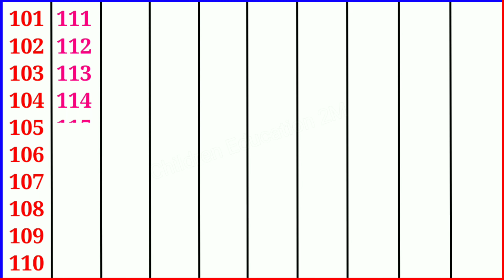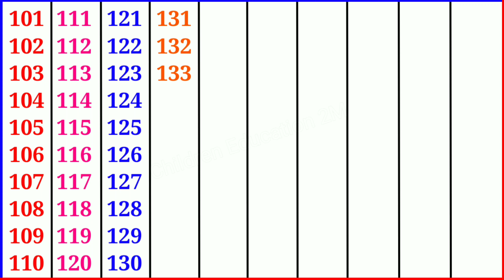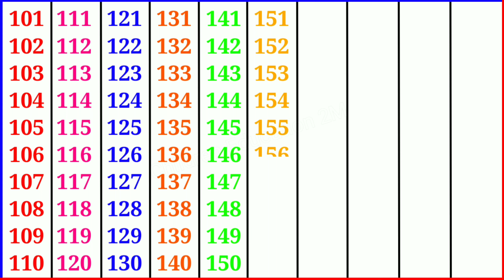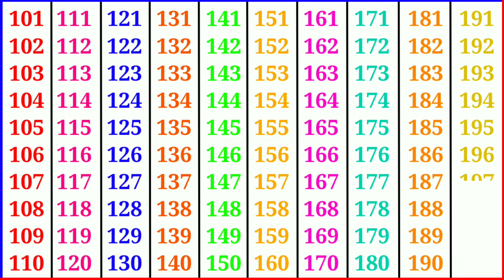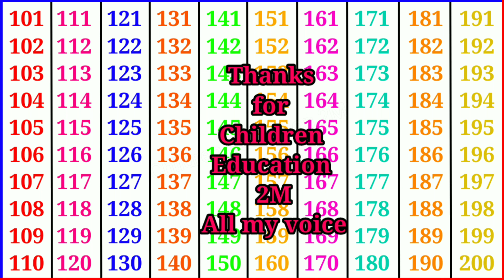Counting video 101 to 200 in english ginti video 101 se 200 tak hindi me / 101 to 200 English number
Counting video 101 to 200 in english ginti video 101 se 200 tak angrazi me/101 to 200 English numbers
गिनती वीडियो 101 से लेकर 200 तक हिंदी में | ginti video 101 se 200 tak. Counting in hindi. 101 se 200 tak counting hindi mein. ginti. गिनती. counting. 123. ginti for kids.
counting video 101 to 200 in english

1)101 se 200 tak ginti
2)101 se 150 tak ginti
3)ginti
4)couting
5)one two three in hindi

#101​-200
101to​ 200
                                MORE UPLOADS SEE YOUR USEFULL VIDEOS

एक अंक का घटना | one digit subtraction |सीखें एक अंको का घटना || घटना कैसे करें || (subtraction)

hasil wala jod | Hasil wala jod kaise kare | हासिल वाला जोड़ | hasil ki jod | जोड़, Jod (+ jod +)

ghatav kaise banata hai. ghatav kaise karte hai. घटाव कैसे करते हैं | ghatana | ghatav || for kids

hindi ka kha ga gha writing in English | क ख ग घ को इंग्लिश में कैसे लिखें | k kh g gh English me
E.T.C
for ♥chindren education 2m♥ by ♥chaildren education 2m famaily♥
♥jay hind jay bhart♥